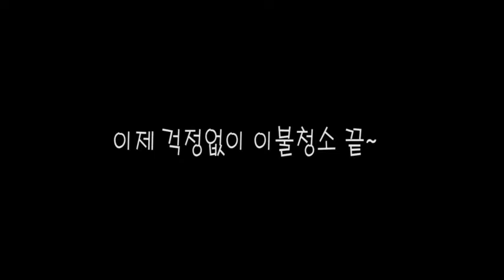이불청소기 헤드커버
병원환자 침대청소
반려동물 침구류
침대이불청소 등에 적합합니다.